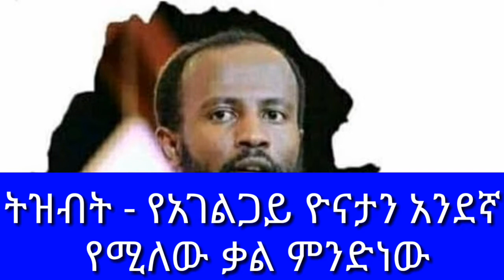Ethiopia: ትዝብት - የአገልጋይ ዮናታን አክሊሉ "አንደኛ" የሚለው ቃል መጽሐፍ ቅዱሳዊ ወይስ ፍልስፍና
በዚህ ቻናል ላይ በየጊዜው የምለቃቸው አዳዲስ ትምህርቶች፣ የልዩ ልዩ ሃይማኖቶች አስተምህሮና መንፈሳዊ ዜናዎች በቀጥታ እንዲደርሳችሁ ሰብክራይብ ያድርጉ። የደውል ምልክቷን ተጭነው ኦን ያድርጉ። ሌሎች ወንድሞችና እህቶችም ተጠቃሚ መሆን እንዲችሉ ሼር ያደርጉ። አስተያየታችሁ ይጠቅመኛል። ትምህርቶቼን ከወደዳችሁ ላይክ ያድርጉ። እግዚአብሔር ይባርካችሁ።